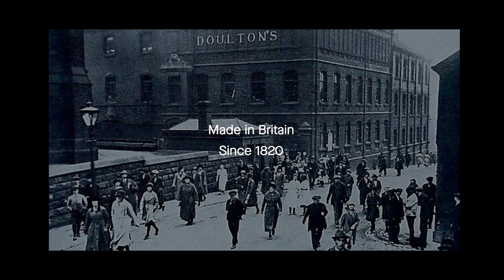Doulton water filters, we are water! better by nature!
Your trusted Britain premium brand since 1826. Discover the doulton difference